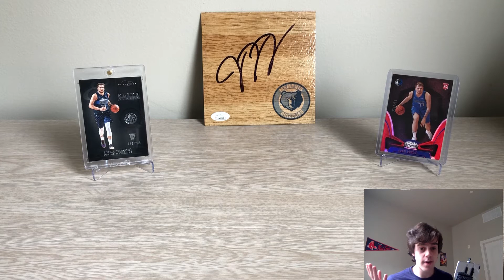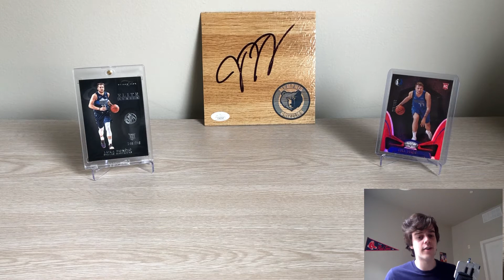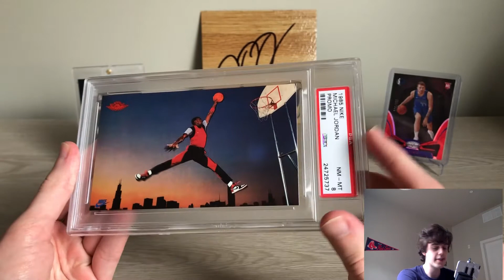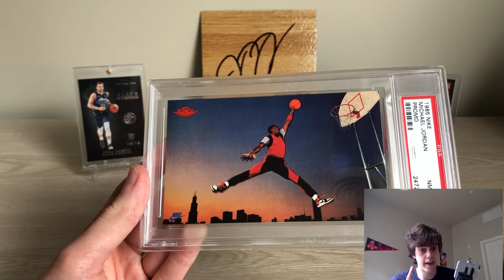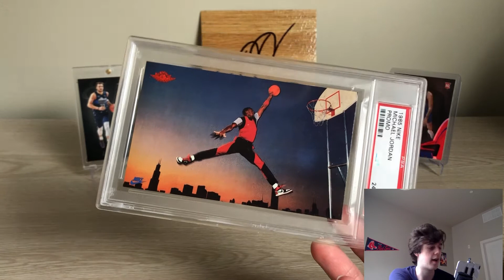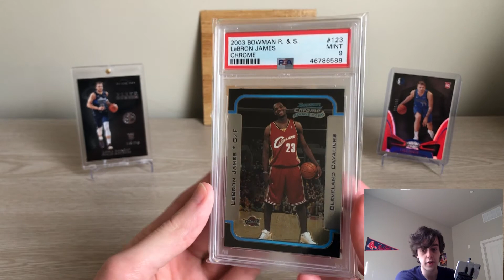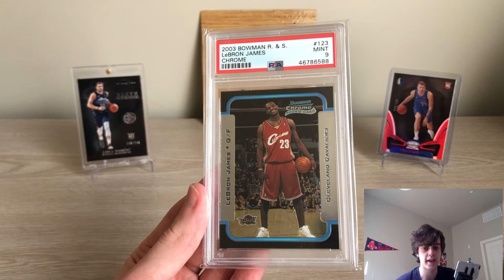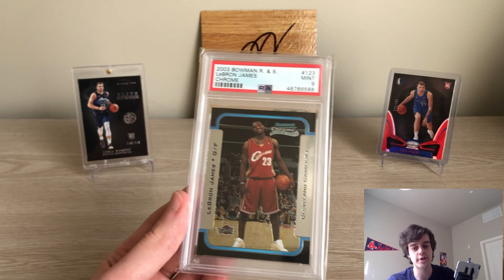GRAIL HUNTING UPDATE #2- Selling KD + Considering INVESTING in Jordan or Lebron || Sports Cards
In this second video I outline not only my sales, but also an investment profile of the cards I'm considering for my next move! I hope you enjoy the content!